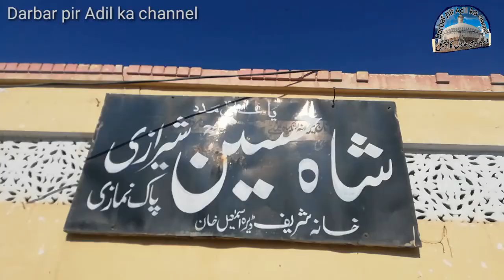Darbar Sakhi Shah Hussain Shirazi khana shareef DI khan bay Darbar pir Adil ka channel